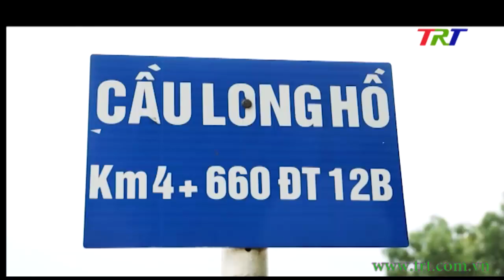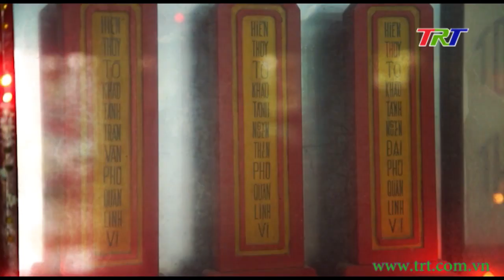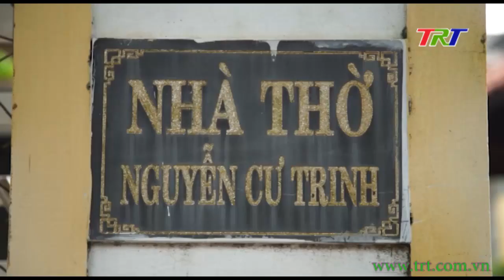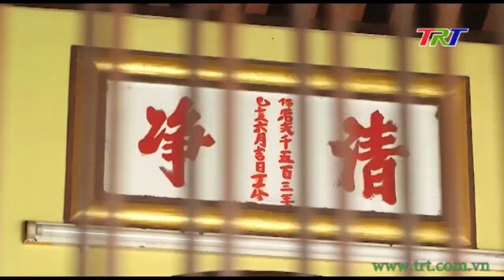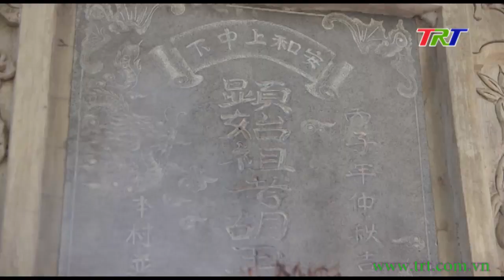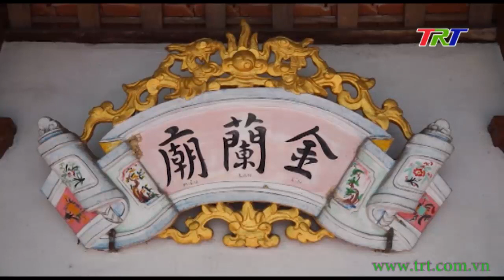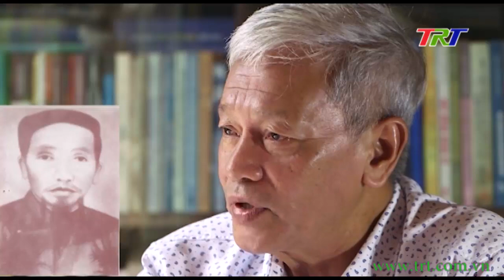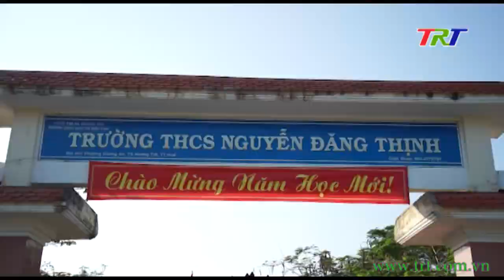Phóng sự TRT Huế: Làng An Hoà & Họ Nguyễn Đăng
Phóng sự TRT Huế, Bên bờ Bạch Yến (Phần 4): Làng An Hòa
Phát ngày 24/11/2019